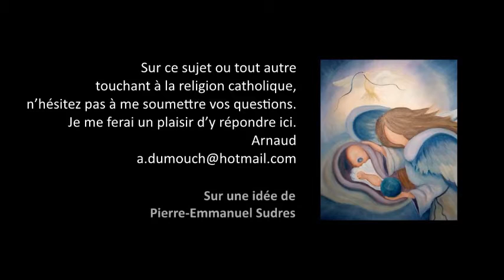Mariage 21- L’absence de religion a-t-elle des conséquences sur le mariage? Premiers pas cath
Premiers pas catholiques, Mariage 21- L’absence totale de religion a-t-elle des conséquences sur le mariage ? (5 mn)